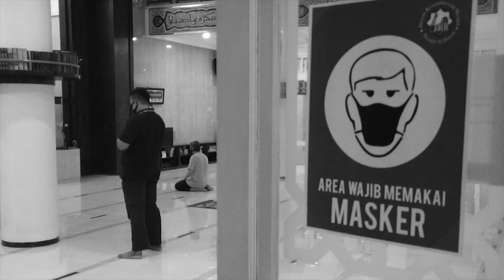Ini adalah KITA, Cinta Indonesia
Salam

Agama mengajarkan kita untuk tidak putus asa. Pandemi yang melanda, jadi ujian iman kita kepada Sang Maha Kuasa.

Tetap terapkan prokes 5M dan perbanyak doa.

IniAdalahKita yang selalu menjaga orang-orang tercinta dan negeri cuilan surga. Kita, Indonesia.